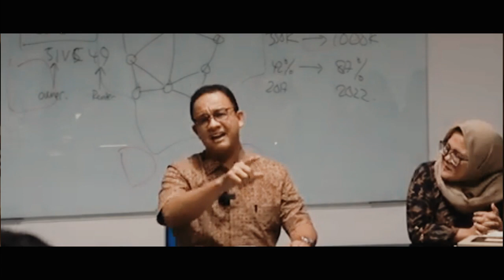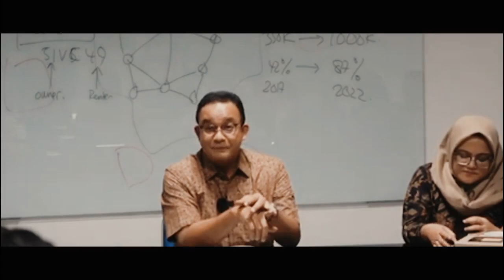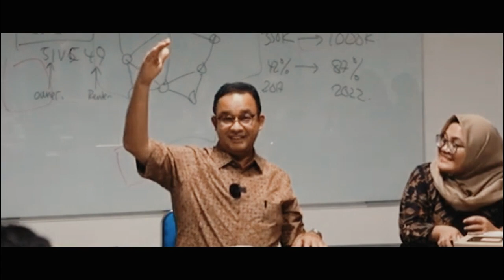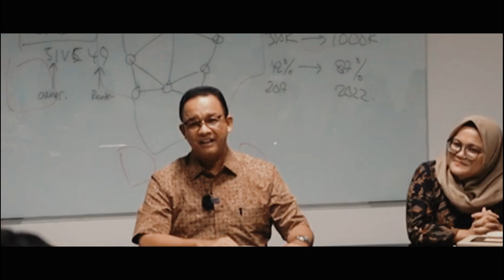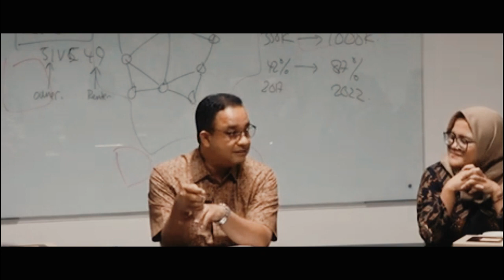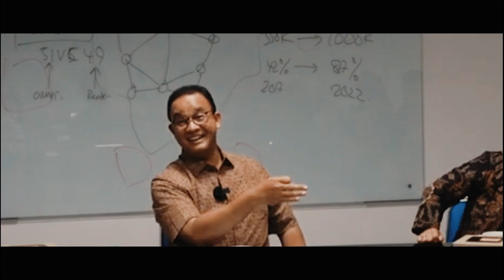SURYA PALOH & ANIES TERANCAM JOKOWI BERI PESAN PESAN MENOHOK